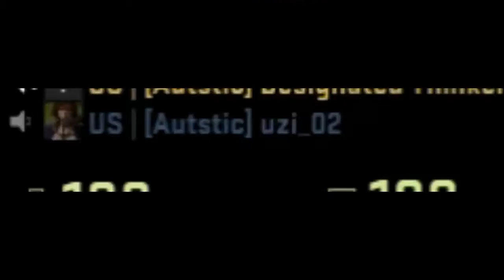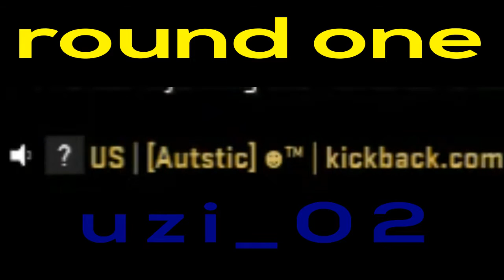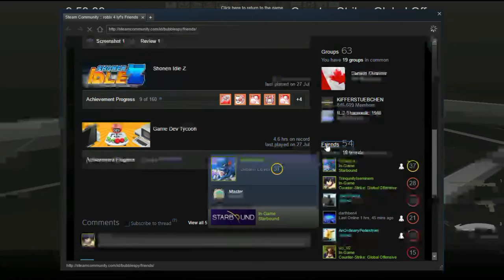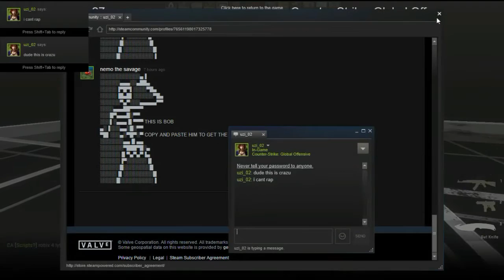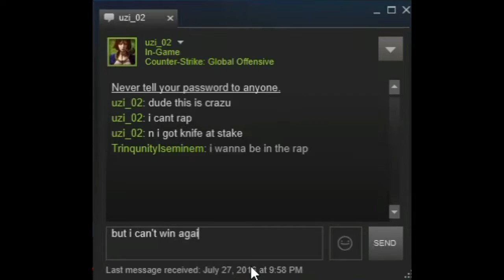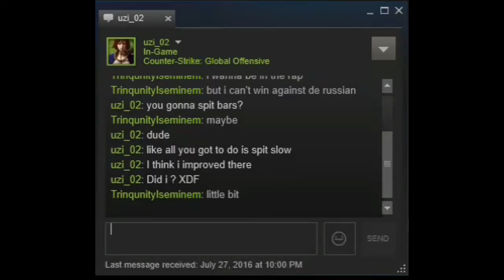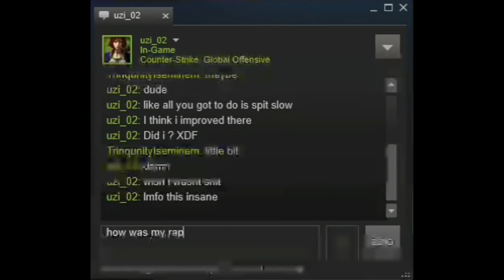THE GREATEST RAP BATTLE EVER ON CSGO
i think after this video my life has a little less meaning
happen to think i'm a good enough youtuber?